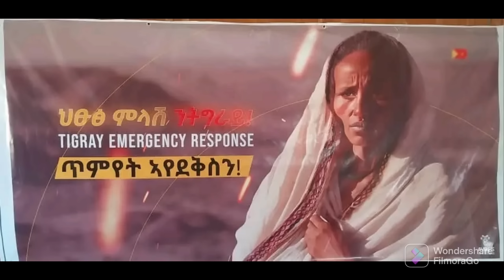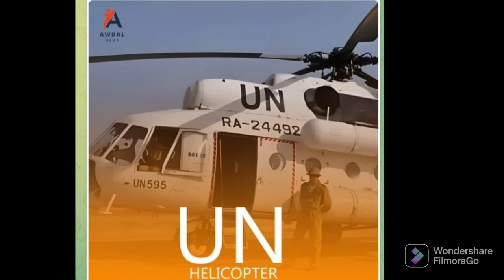Tigray - ምልልስ ጀነራላትን ዶክተር ደብረፅዮንን/ ቁርፂ መርገፂ ኣዘዝቲ ሰራዊት/ትግራይ ንክልላት ኢትዮጵያ ፀዊዓ/ ሄሊኮፕተር ሃንደበት ኣብ ግዝኣት ፀላኢ